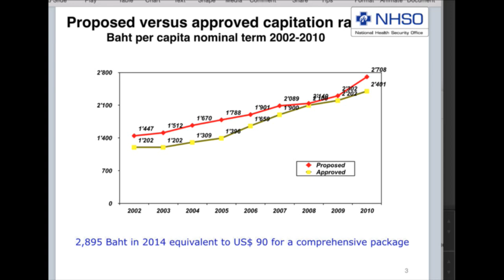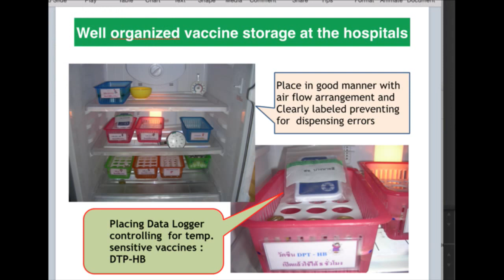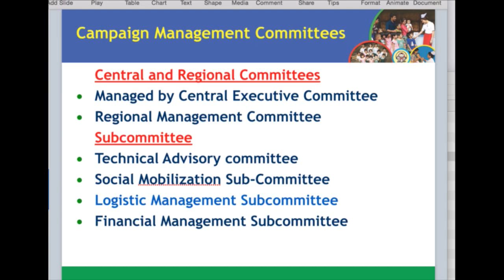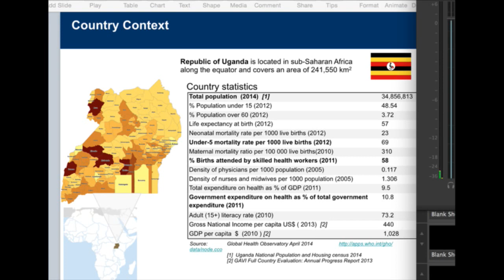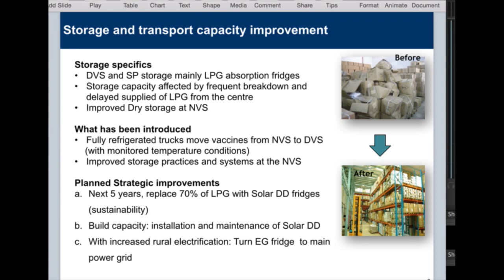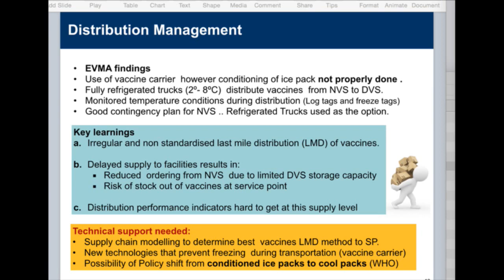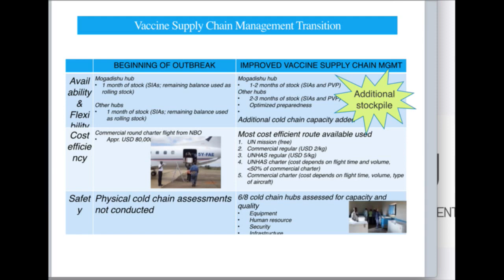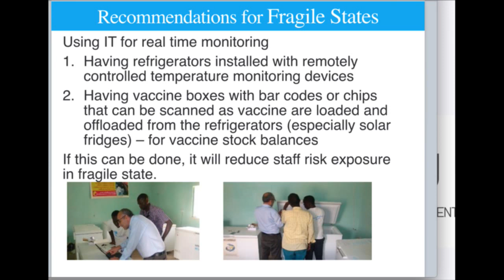TechNet Conference 2015: Designing the supply chain (2 of 2)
Country innovations: Fixing the basics by strengthening vaccine
management policies and practices

1. Thailand - Experience from streamlining the network design for vaccines by outsourcing to the private sector, Netnapis Suchonwanich (Ministry of Health)

2. Myanmar - Immunization supply chain challenges in a resource constraint country and during a mass MR campaign, Kyaw Kan Kaung (Ministry of Health)

3. Uganda - Lessons learned from supply chain integration and improving vaccine management using the EVM approach, William Musubire (Ministry of Health)

4. Somalia - Immunization supply chain challenges in a fragile state and lessons learned, Douglas Mukwaya (UNICEF Somalia)